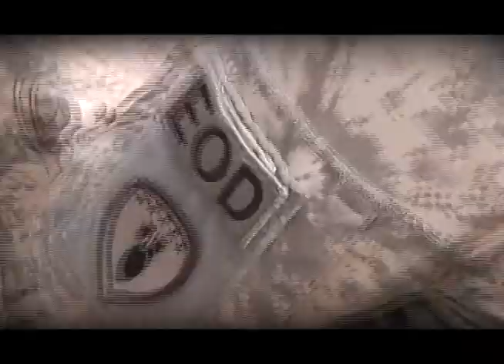NTC Decisive Action Rotation 13-04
2nd Armored Brigade Combat Team, 1st Infantry Division conduct training at the National Training Center during Decisive Action Rotation 13-04.  Operations Group Video of 2-1 Infantry Division.